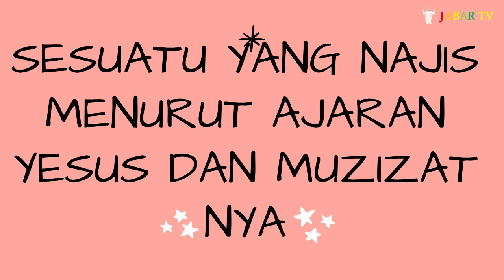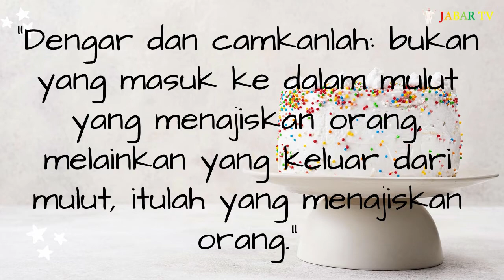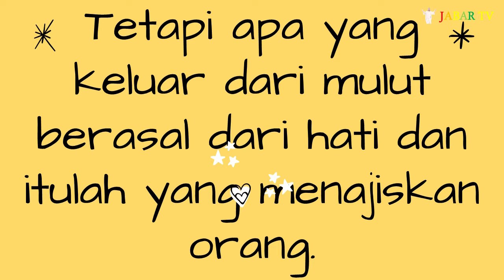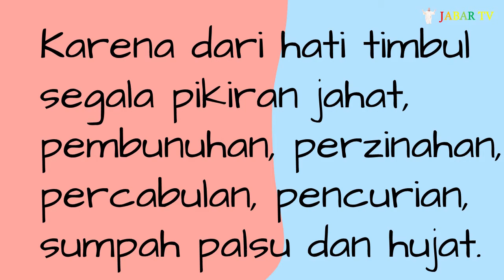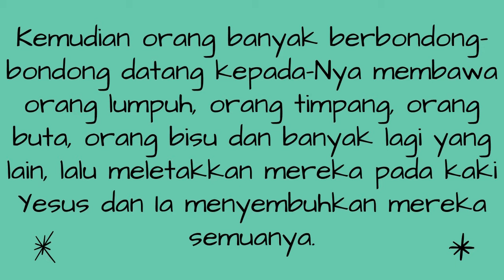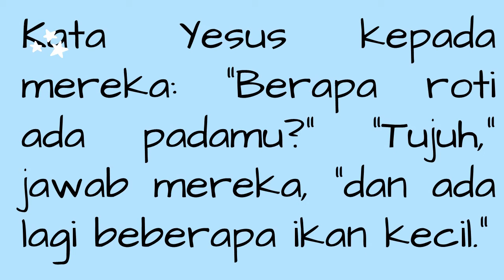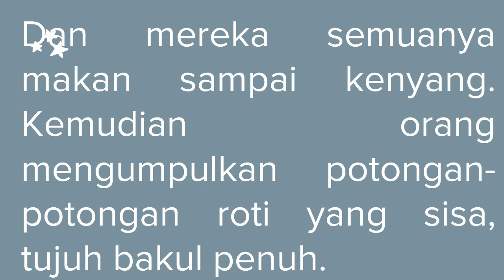Haram atau Najis Menurut Ajaran Yesus & Muzizat Nya !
Banyak orang berdebat dan beradu argumentasi tentang Yesus Kristus, tetapi bagi pengikut ajaran Yesus yang baik, semua itu tidaklah penting Yesus mau pengembala, mau manusia biasa, mau nabi, mau rasul, mau raja tidaklah penting. Karena yang terpenting adalah ajaran Yesus pasti cinta kasih pada sesama manusia dan Yesus adalah pengadil segala manusia pada akhir zaman. Setiap firman Allah adalah selalu perumpamaan dan firman yang dari Allah tidak bakal lenyap walaupun dunia ini lenyap. Karena firman Allah adalah pada hakekatnya kekal.